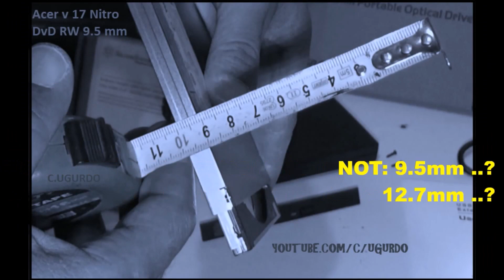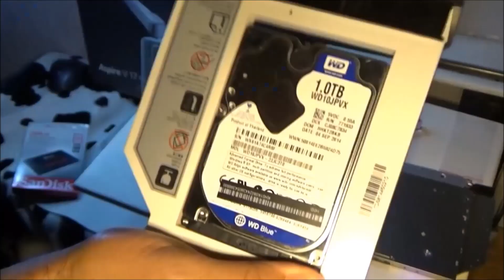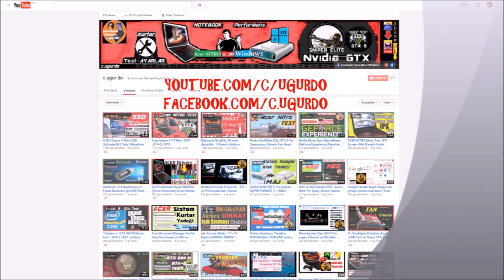Laptop Dvd Rw yerine SSD takmak | Caddy ile HDD veya SSD montajı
Laptop'lara 2. HDD veya 10 -20 kata kadar ''Bilgisayar Hızı'' için (depolama birimi) SSD 'ler takılabilir. 2 tane HDD yuvası olmayan Laptop'larda Dvd Rw yuvasına HDD - SSD takılabilir. ÖNEMLİ NOT: Dvd yerine SSD takılırsa CİDDİ derecede Hız düşecektir. Tavsiye: Mevcut HDD'yi Dvd yuvasına taşıyınız ve Boşalan Slot'a SATA-3 SSD takınız. Çıkan Dvd Rw ayrıca HARİCİ kablolu kutuya alınabilir. Gerekli Videolar için açıklama ve ilk sabit yoruma bakınız  DAHA FAZLA Göstere tıklayınız...

HATA ÇÖZÜM 1
AHCI modu BIOS dan Aktif yapmayı unutmayın